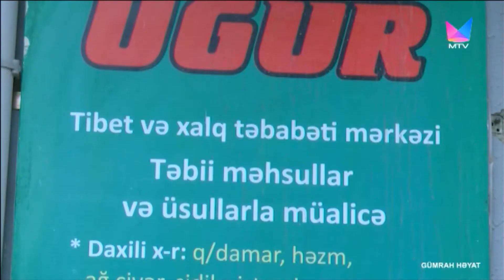Gümrah Həyat (MTV-də) - 06.09.2022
Gümrah Həyat layihəsi hər həftə gündəlik olaraq MTV kanalında yayımlanan sosial marifləndirici və eyni zamanda əyləncəli xarakter daşıyan bir proqramdı. Verilişdə siz gün ərzində fərqli peşə sahibi olan şəxslərlə yaxından tanış ola bilərsiniz. Veriliş Hər gün canlı olaraq saat 12.00-dan 13.00-a kimi canlı olaraq MTV Azərbaycan kanalında yayımlanmaqdadır. Layihənin Rəhbəri Gülnar Səhliyarlıdır.

Gülnarla Günorta layihəsinin bütün müəllif hüquqları "Mix Media" tərəfindən qorunur.